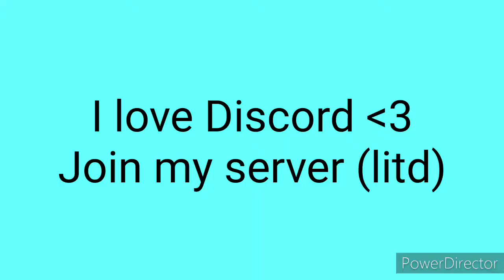Wackass [Music video] by YGreater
Soundpack is by WockZ. Check that guy out.